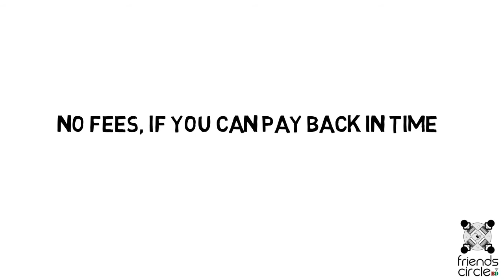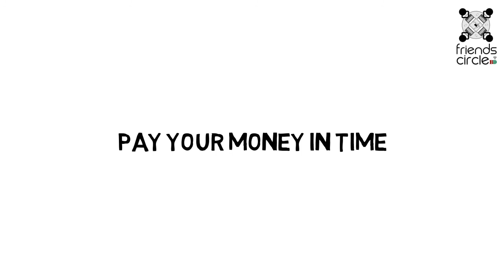ক্রেডিট কার্ড কি ? Credit Card - What, Why & How? ( Bangla )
ক্রেডিট কার্ড Bangla এবং কীভাবে এটি স্মার্টলি ব্যবহার করবেন তা ব্যাখ্যা করা হয়েছে। ক্রেডিট কার্ড কি? ক্রেডিট কার্ডের পেমেন্ট সময় মতো করা উচিত কেন? ক্রেডিট কার্ড কীভাবে কাজ করে? 0% সুদের ইএমআই কি? ন্যূনতম পরিমাণ কী? EMI রূপান্তর কী?

সাধারণত, প্রতিটি ক্রেডিট কার্ডের 16 টি সংখ্যার নম্বর থাকে তা সে মাস্টার কার্ড, ভিসা কার্ড, রূপে কার্ড হোক না কেন। আপনি যে কোনও জনপ্রিয় ব্যাংক - Midland Bank, Standard Charter Bank, এইচডিএফসি, এক্সিস ব্যাংক, Dutch Bnagla Bank, IFIC ব্যাংক ইত্যাদি থেকে ক্রেডিট কার্ডের জন্য আবেদন করতে পারেন ক্রেডিট কার্ডের অর্থ প্রদানের জন্য, আপনি ব্যাঙ্কের ওয়েবসাইটে লগ ইন করতে পারেন এবং অনলাইনে অর্থ প্রদান করতে পারবেন .
What is vpn ? vpn এর কাজ কী.কেন VPN ব্যবহার করবেন ?